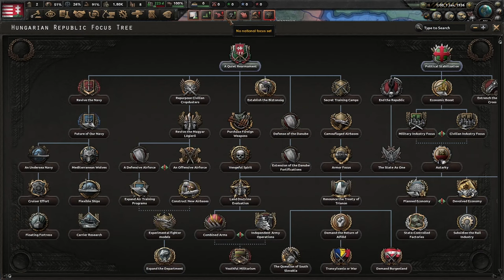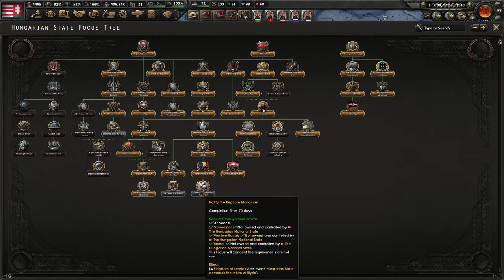Hungary Rebuilds Hungary Renouncing Trianon Hearts Of Iron 4 Fuhrerredux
In a world where Germany lost world war 1 Hungary tries to find it's place in the world. We start of by rebuilding our industry and military. We then join the German alliance and taking Burgenland from Austria. Then demanding and getting south Slovakia and a part of Romania then demanding Transylvania. The Romanians deny our request and thus war breaks out. After a long and bloody war we are victorious then demanding Dalmatia from Serbia and then taking it by force. We then make Slovakia a part of our country. We then join world war 2. Anyway I hope you all enjoy the video and have fun watching it otherwise I wish you a very nice rest of your day :D.